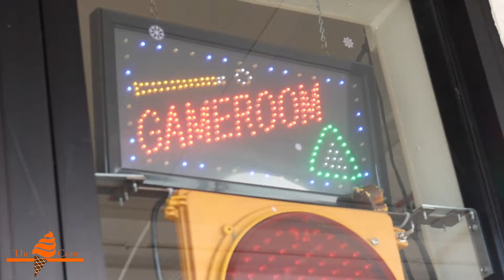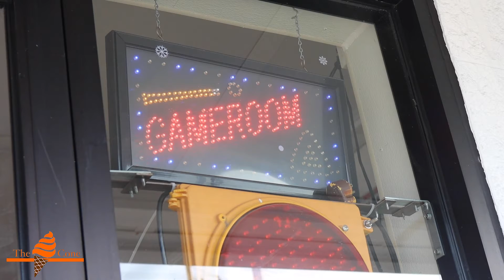The Cone Documentary